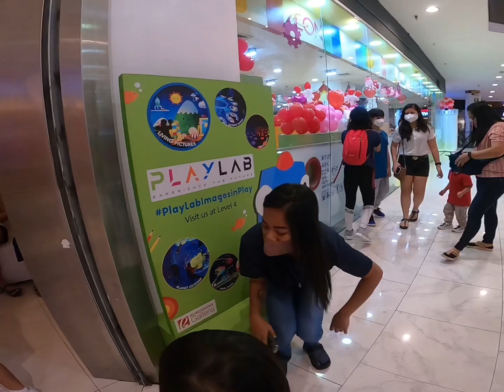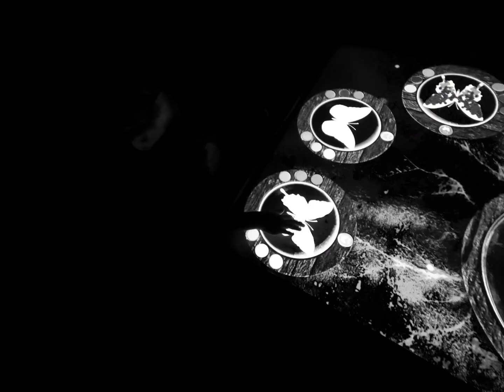Bonding with their cousins Happy Birthday Snow!! |PLAYLAB,KENNY ROGERS,TIM HORTONS